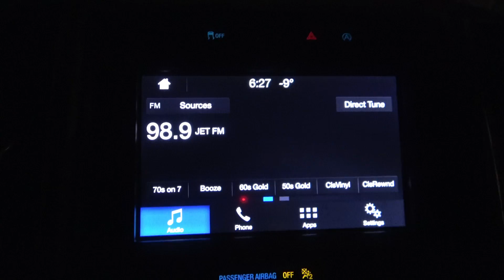Boxing Day Adventures on Vancouver Island